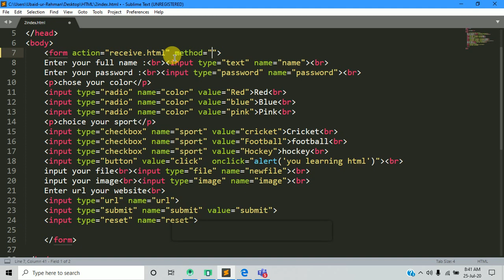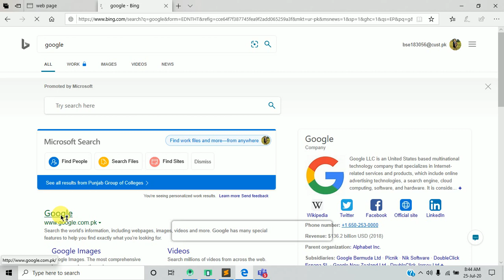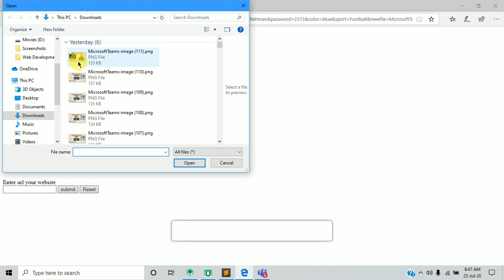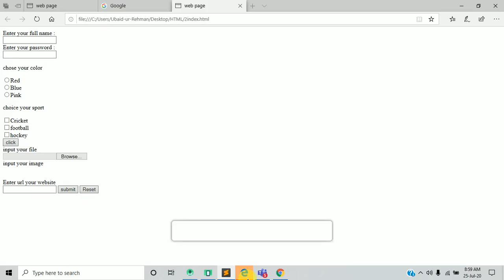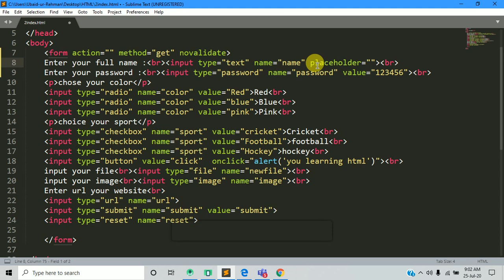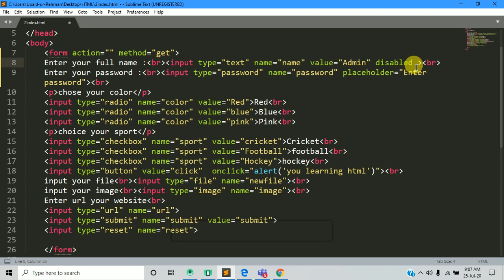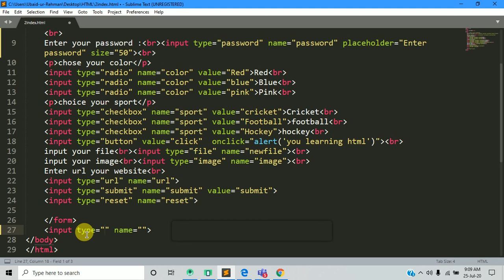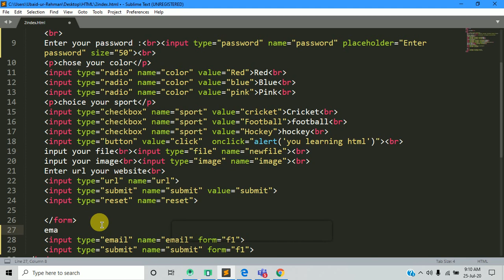video 13 || HTML form and input type attribute in detail || step by step web development series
full html course in detail in urdu or hindi